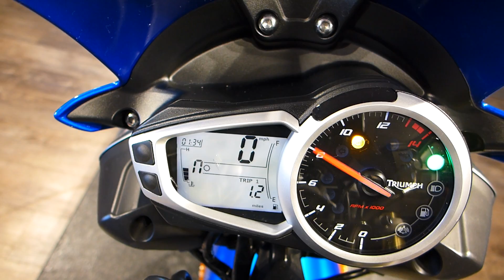2013 Triumph Street Triple ABS